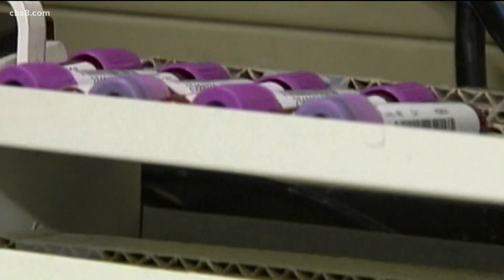UCSD doctor talks about a new cure for HIV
University of California San Diego physician, Dr. Sheldon Morris discusses the possible breakthrough treatment for people living with HIV.